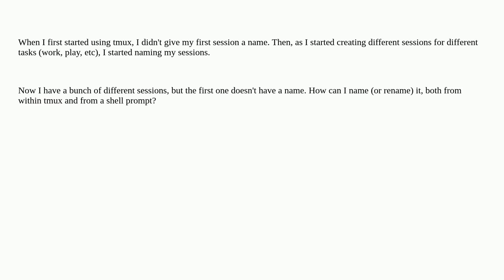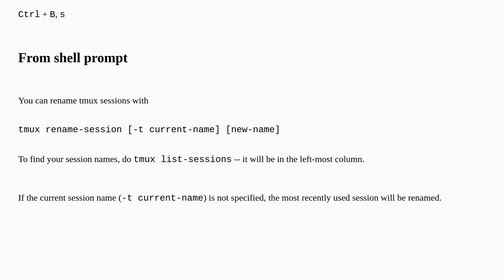How do I rename a session in tmux?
A special thanks goes out to the community

  rename tmux